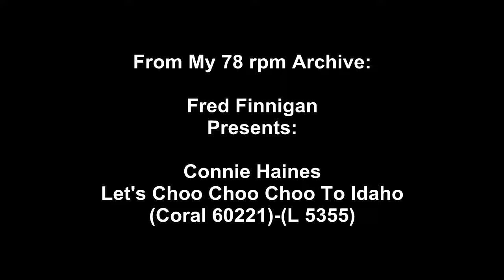Connie Haines - Let's Choo Choo Choo To Idaho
Connie Haines - Let's Choo Choo Choo To Idaho(Coral 60221)-(L 5355)